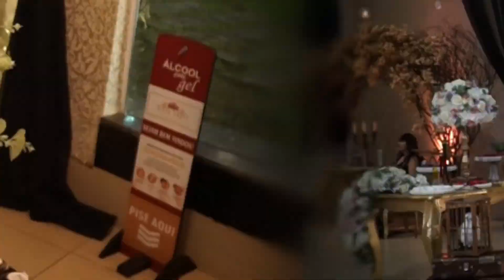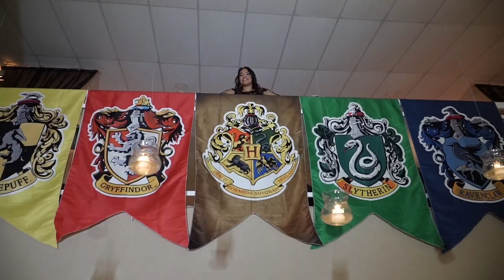Filme Carol fez XV